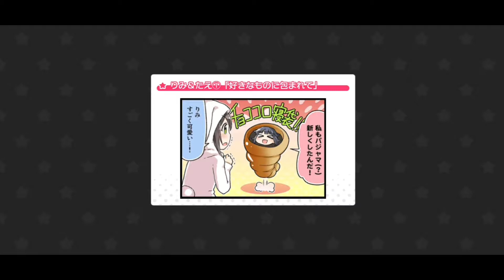BanGdream badapple各種最強死法，真的會被錄影的禎數搞死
到底給不給過啊！我玩到眼睛快爆了